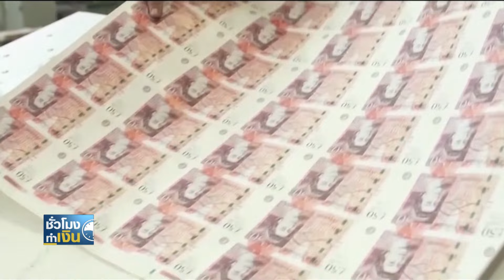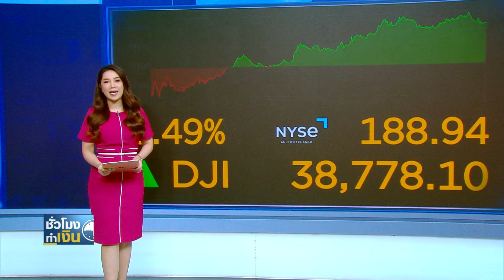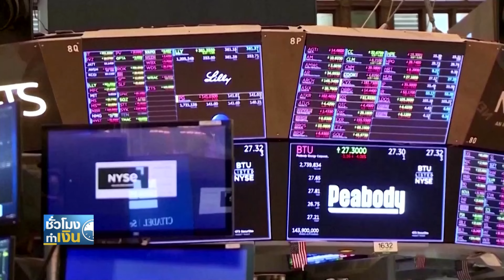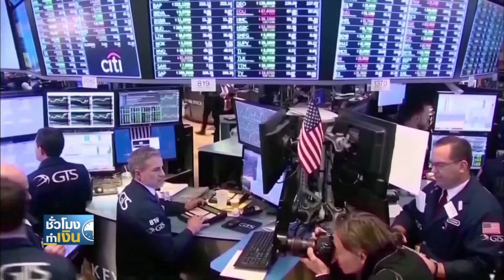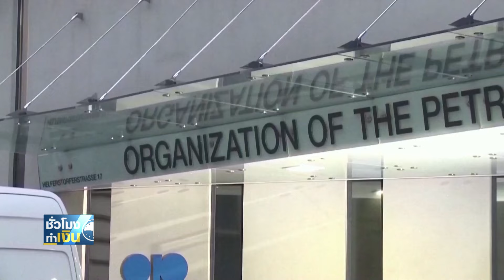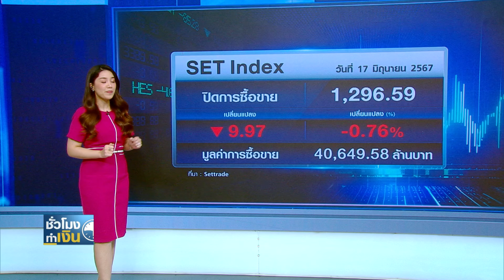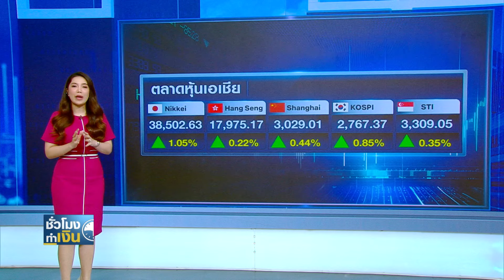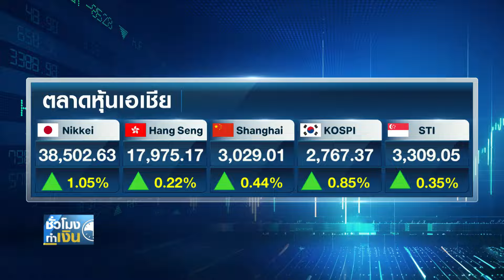"บัฟเฟตต์" เทหุ้น BYD ลดสัดส่วนถือครอง เหลือร้อยละ 6.9 I TNN ชั่วโมงทำเงิน I 18-06-67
1. "บัฟเฟตต์" เทหุ้น BYD ลดสัดส่วนถือครอง เหลือร้อยละ 6.9
2. จับตาเงินเฟ้ออังกฤษ กลับสู่เป้าหมาย แต่โอกาสลดดอกเบี้ย ยังต้องรอเวลา
3. อสังหาฯ จีนยังย่ำแย่ เผย 5 เดือนแรก การลงทุนทรุดหนัก ราคาบ้านดิ่ง